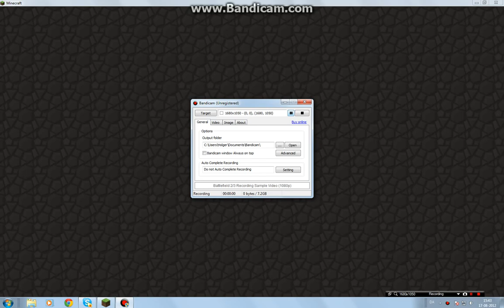min første video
sry mit heatset virker ikke :(